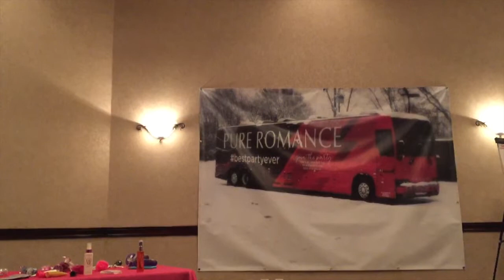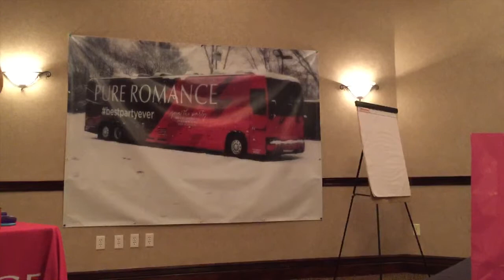Corinne's Live Party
Corinne Kinscherf shares her Live Party (and Q&A at the end) at the Salt Lake City "Be Amazing" Empowerment Summit (01/2015)

I'm sorry the audio (and at times the video) isn't very good - I was recording so that I could go back and take better notes, but figured I'd share if anyone else wanted to see it too!)  :)